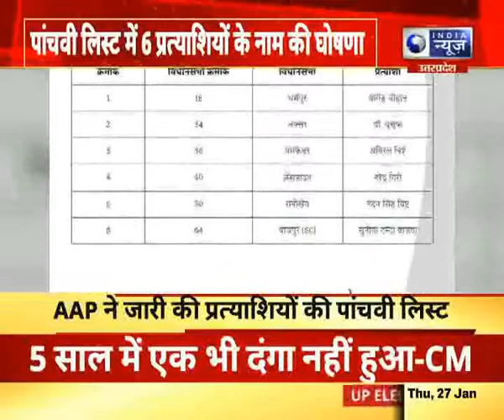आदमी पार्टी ने जारी की पांचवी लिस्ट, उतारे 6 सीटों पर प्रत्याशी, जानें किसे मिला टिकट?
आदमी पार्टी ने जारी की पांचवी लिस्ट, उतारे 6 सीटों पर प्रत्याशी, जानें किसे मिला टिकट ? | India News UPUK